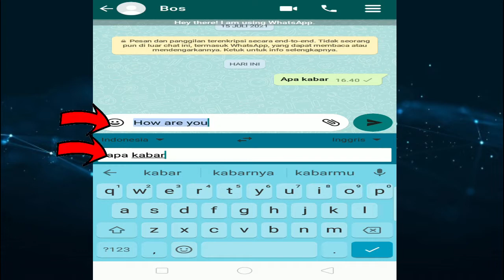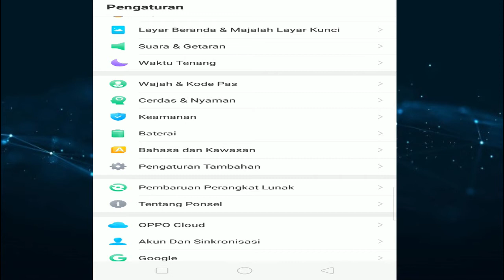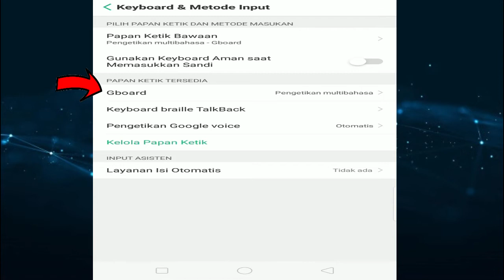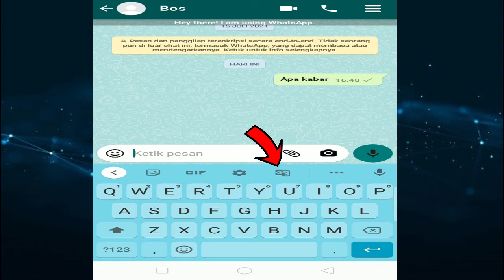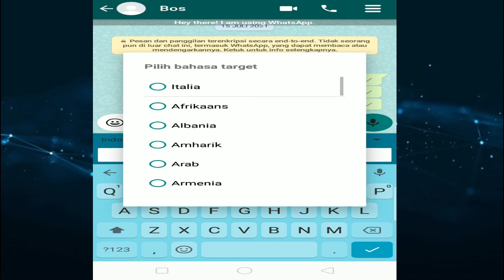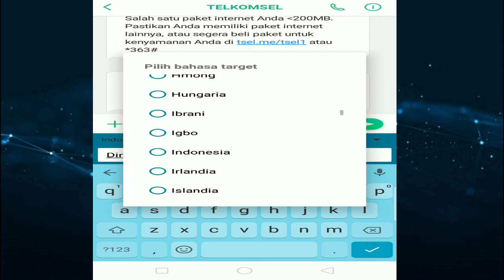cara menerjemahkan bahasa langsung dari chat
Jadi pada video kali ini kita akan membahas bagaimana cara menerjemahkan bahasa langsung dari chat / bisa semua untuk semua hp.